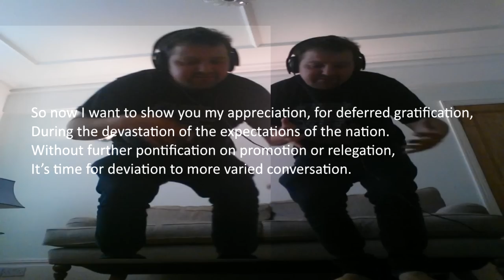Response to Brett Domino - Creating Pop Tracks With Google and Bassoon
Brett Domino has made and supported his claim that all you need to make a pop track is Google and a Bassoon. I have both of these so decided to see if I could recreate his experiment and repeat his results.

You may want to watch his "You Look Sexy When You Do That" video first, so that this one makes as much sense as it can. My Brett Domino song is called "Let's Talk About Something Other Than Football".

I think everyone who has Google and a bassoon should attempt to do this and usher in a new era of Brett Domino songs.